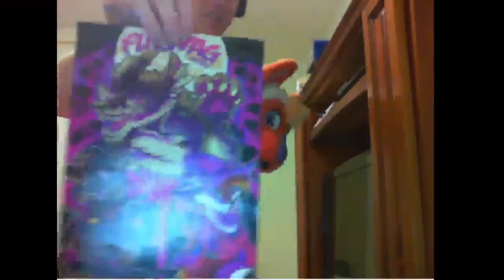Alikae's fursuit unboxing (worlds biggest tail)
video recording from the stream unboxing of the character alikae a galactic sabre also sorry about the glitches it was all i was given unboxing starts around 37:09